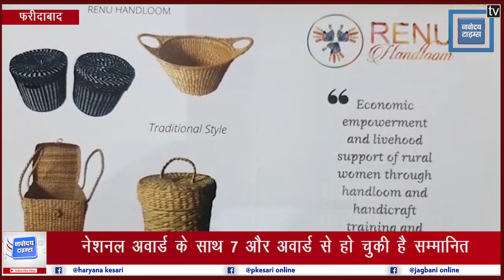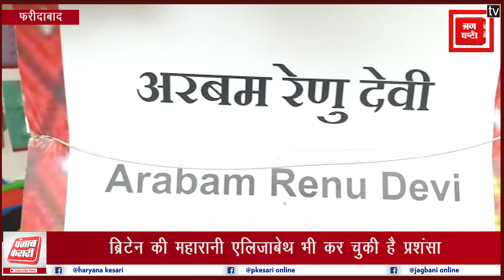अनपढ़ होने के बावजूद ले चुकी नेशनल और एक्सीलेंसी अवार्ड, सूरजकुंड मेले में आई इस खास शख्सियत से...